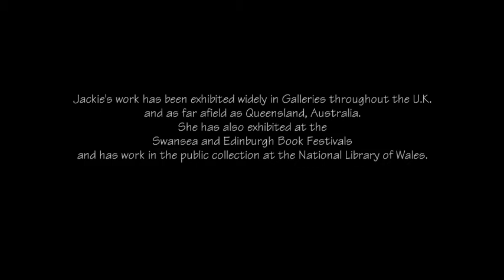Jackie Morris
Jackie's work has been exhibited widely in Galleries throughout the U.K. and as far afield as Queensland, Australia. She has also exhibited at the Swansea and Edinburgh Book Festivals and has work in the public collection at the National Library of Wales.

Jackie lives near St. Davids, Wales, has two children, and has more dogs and cats than I can remember!

Filmed produced by bluemoon studios